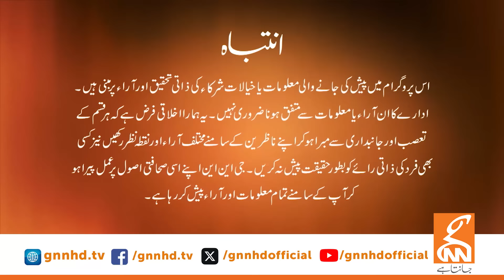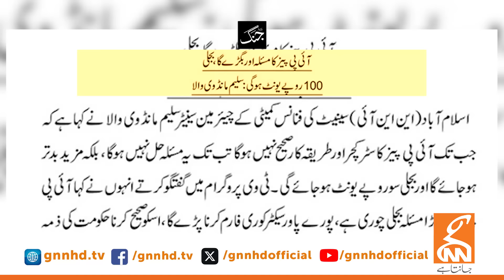Khabar Hai | Saeed Qazi | Abid Zuberi | Irshad Bhatti | Mian Shahid | Usama Razi | 30 JULY 2024 |GNN